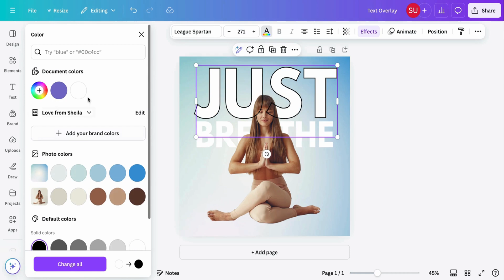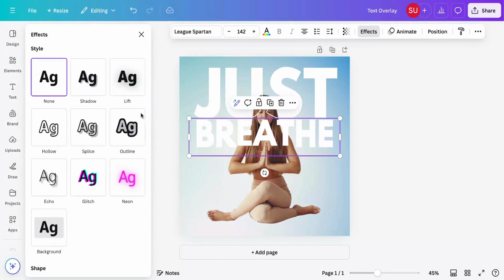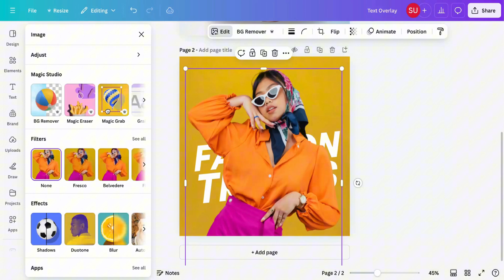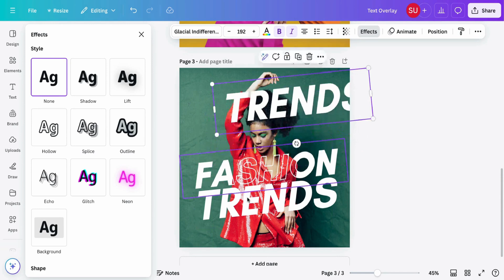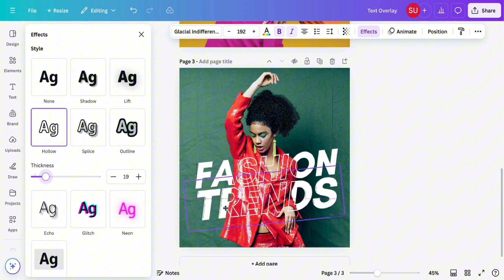Easiest way to overlay text in Canva | Create Transparent Text Effect In Canva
Welcome to another tutorial. In this tutorial, you'll learn how to overlay text in Canva effortlessly. I will walk you through the steps to create transparent text effects and even show you how to add text behind images to give your design a creative touch.